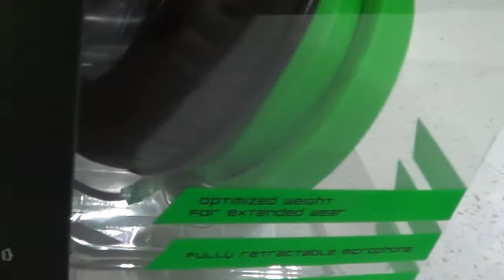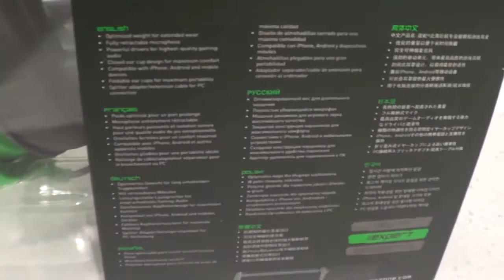AMD Press Conference & EB Expo 2013: Day 4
So our journey has begun!!!
Watch us as we enter the AMD showroom and EB Games Expo one step at a time.
It is hard to believe that all the hard work and hours has paid off!